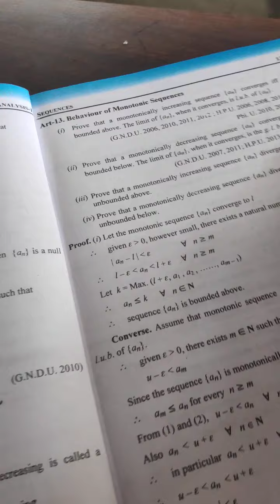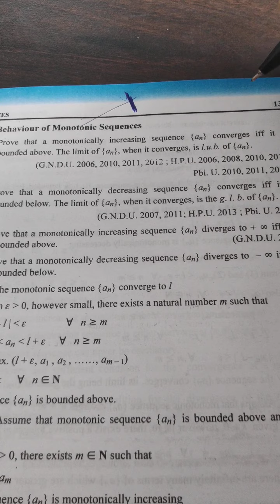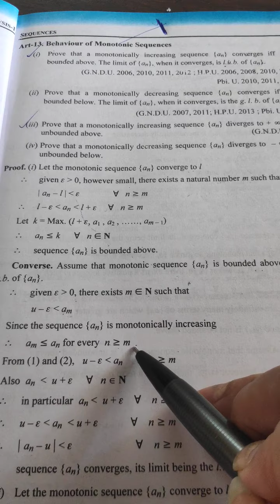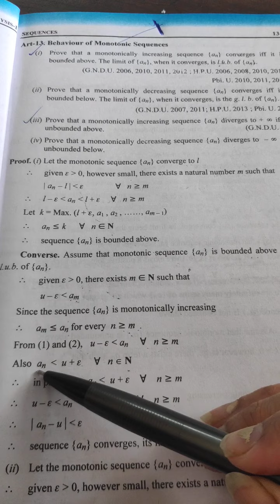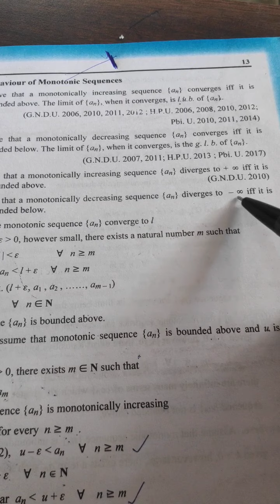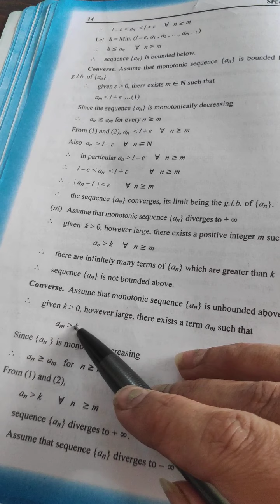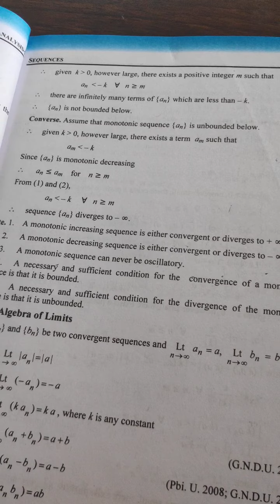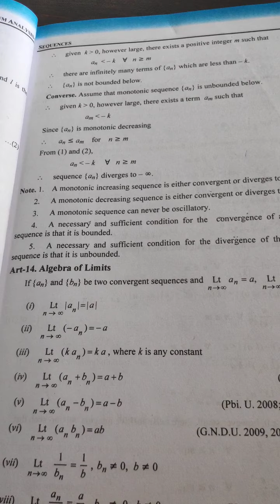Lecture 7 bsc/ba2